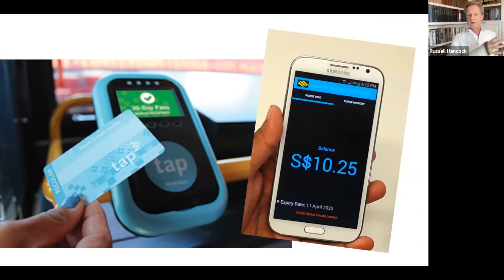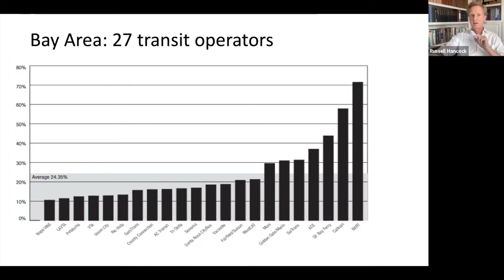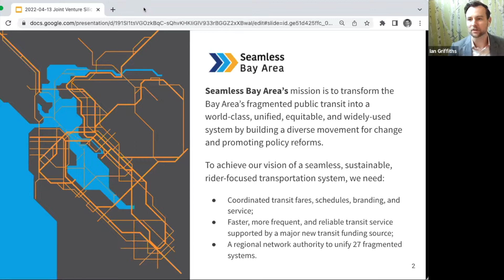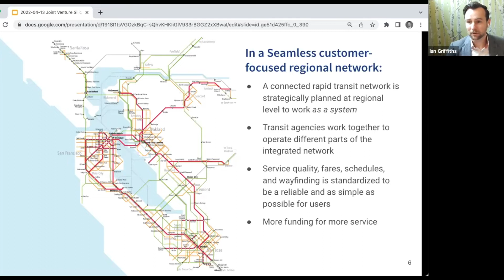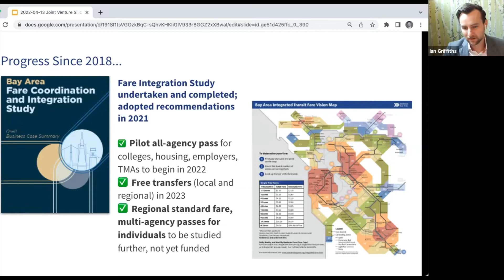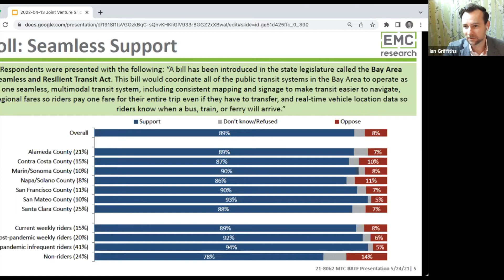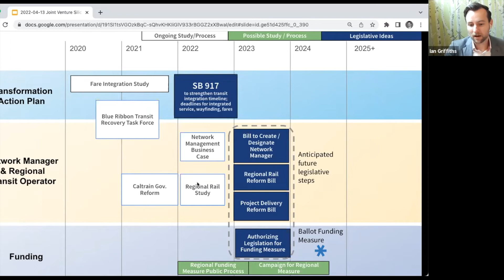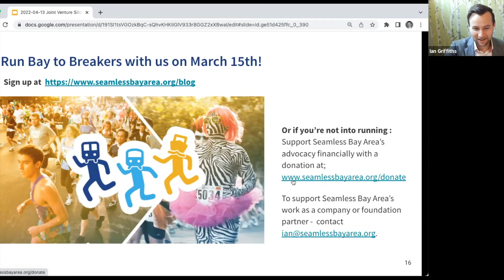WEBINAR: Working Toward a Seamless Bay Area Transit System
Joint Venture Silicon Valley has teamed up with Seamless Bay Area to bring an exciting vision of public transit to fruition. We kicked things off with a webinar hosted by both organizations.

Russell Hancock, President & Chief Executive Officer of Joint Venture Silicon Valley and Ian Griffiths, Policy Director for Seamless Bay Area discuss why we're doing this, what it will mean for our region (and for the planet), and why it's high time the Bay Area caught up with its peers.